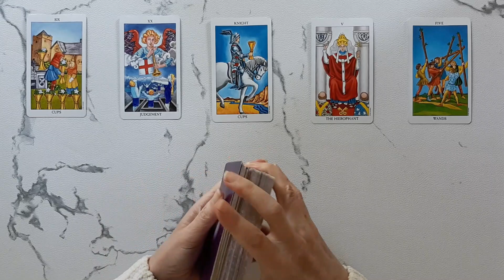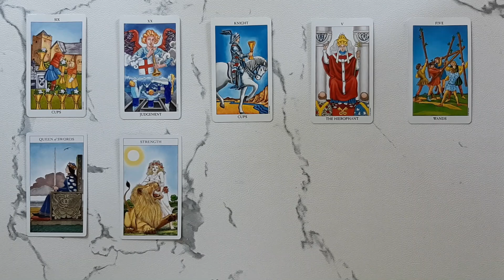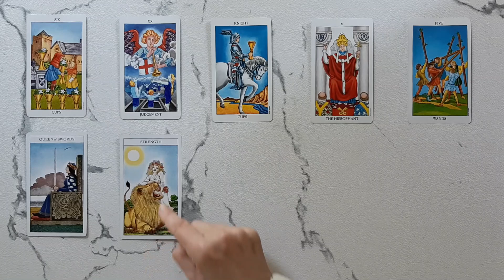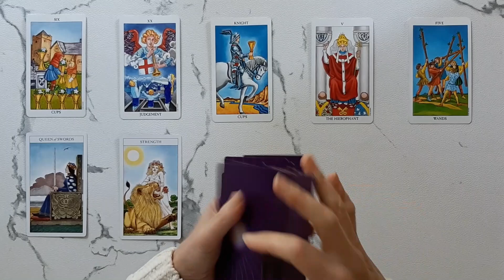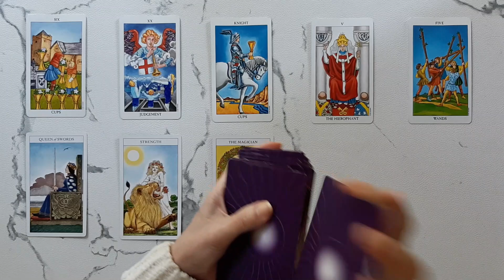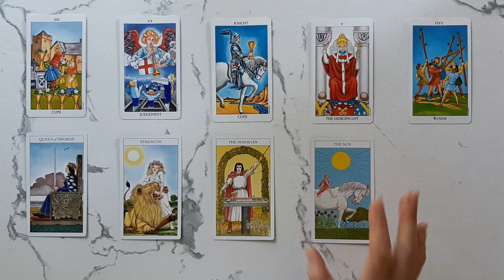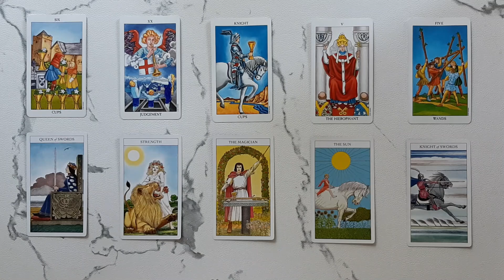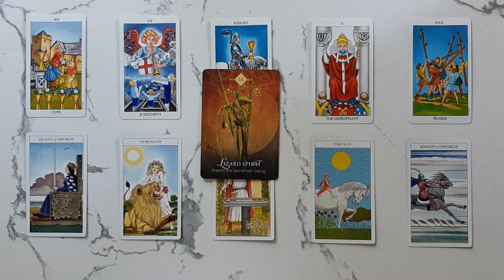Aquarius: The Universe REWARDS You – You’ve DREAMED Of This! 💙 April 10th -16th 2023 WEEKLY TAROT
Welcome, to your Aquarius weekly tarot reading for April 10th -16th. This Tarot and Oracle Card Reading is all about the potential energies coming in for you this week. I will look at the tarot and oracle cards to see the possibilities.

PLEASE NOTE THERE ARE SCAMMERS AROUND OFFERING PRIVATE READINGS USING MY NAME. I DO NOT OFFER PRIVATE READINGS. I WILL NEVER ASK YOU FOR MONEY. PLEASE DO NOT GIVE SCAMMERS YOUR TIME OR MONEY. TAKE CARE MY DEAR AQUARIUS!

The Sharman Caselli Tarot Deck - Juliet Sharman-Burke, Giovanni Caselli

Take what resonates in this Aquarius Tarot Reading and leave the rest. Remember nothing can replace your own inner intuition and wisdom. This is just my intuitive interpretation of the cards.